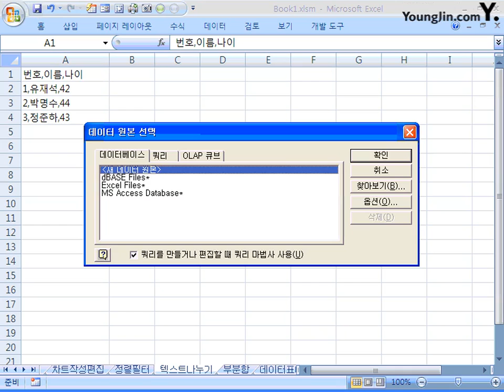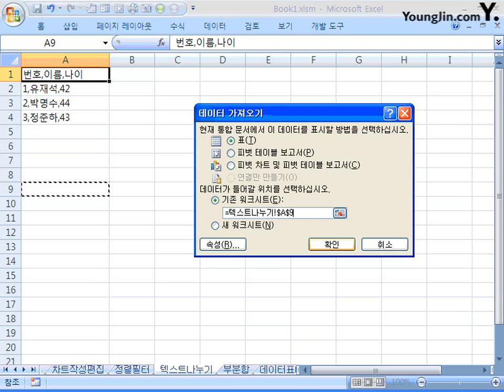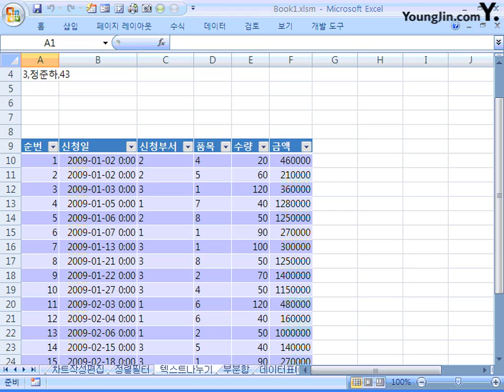36_텍스트 나누기 외부 데이터 관리